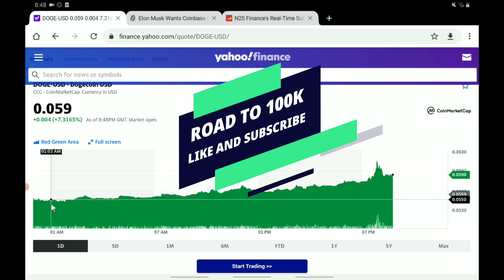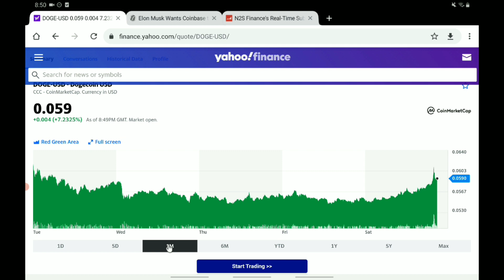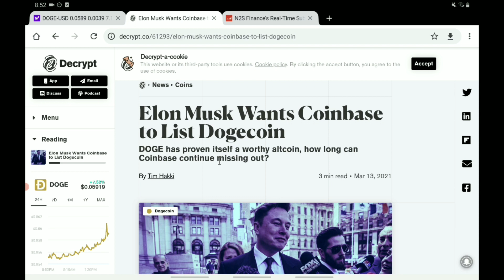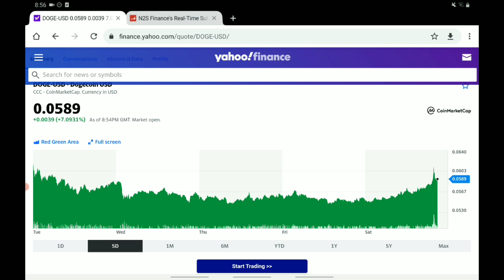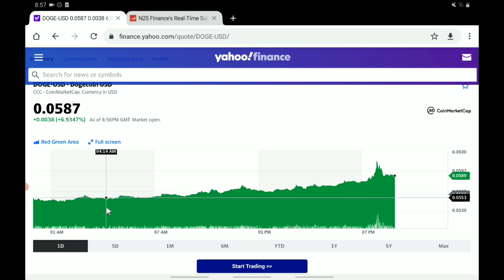DOGECOIN ANALYSIS + PREDICTIONS! - BIG NEWS FOR DOGECOIN! - COULD THIS NEW CATALYST MAKE IT EXPLODE?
Hello there, welcome back to a new video! In this one we are looking at dogecoin And giving my opinions based on what we have seen! It is important to note that I am not a financial advisor however in tonight’s video, I will be sharing my opinion on dogecoin In this important dogecoin Analysis and dogecoin Update video! So let me walk you through the structure of the video. First of all we will be doing a dogecoin update and dogecoin analysis; letting you know all you need to know regarding dogecoin Then we shall move onto our dogecoin predictions and dogecoin forecasts where we will share what I expect to happen in the next few days! So yeah, hope you enjoyed the video. Should I buy dogecoin – why not tell us your thoughts over on discord! I can’t wait to hear you guys dogecoin Forecasts and dogecoin predictions!